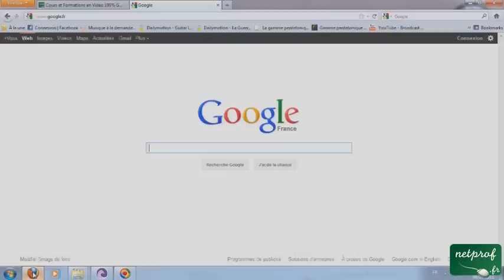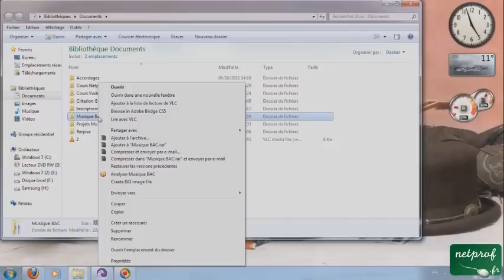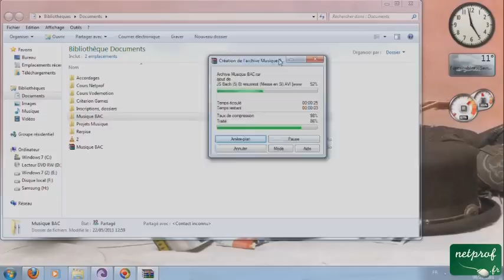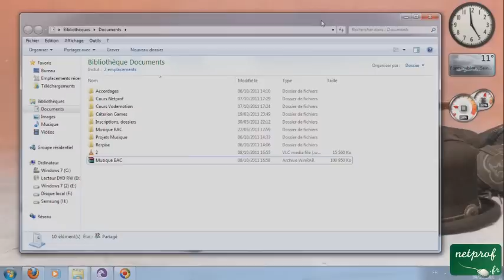Compresser un dossier à l'aide de Winrar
Prof : Guillaume